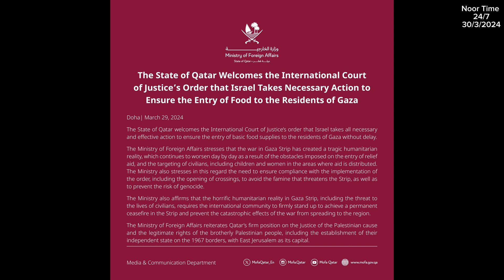🔴QATAR NEWS TODAY || QATAR UPDATE The State of Qatar Welcomes the International Court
Updates.